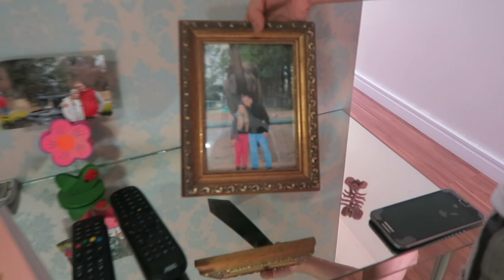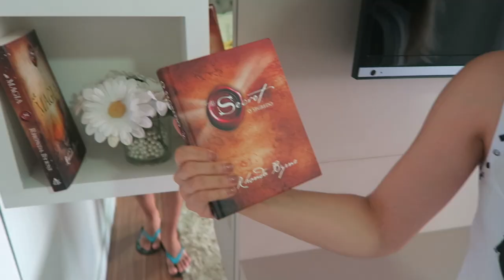TOUR PELO APARTAMENTO part2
Oii gente, hoje vim mostrar a segunda parte do tour pelo apartamento, se voce não viu a primeira parte é só clicar aqui -
Nesse video mostro nosso quarto de casal, o closet, o banheiro e a nossa sacada e por fim como tinha esquecido de mostra no tour anterior mostro minha lavanderia.
Espero muito que tenham gostado deixe nos comentários sugestões do que voces mudariam aqui em casa ok :)

SNAP -VanessaMOficial